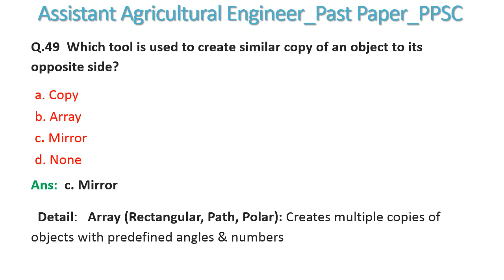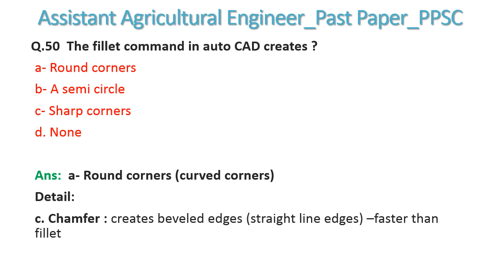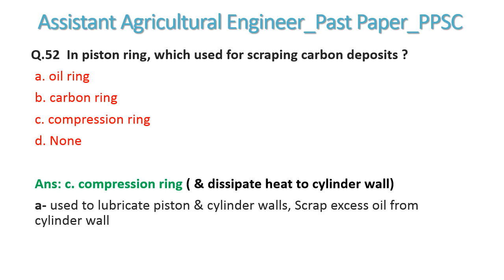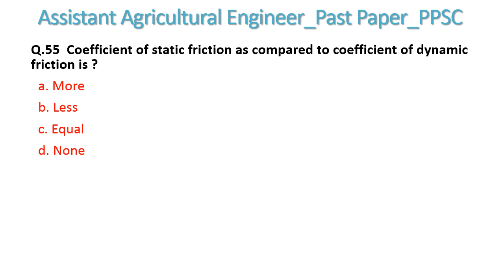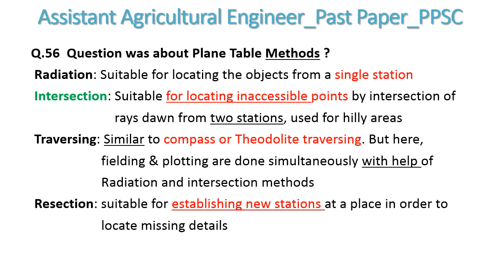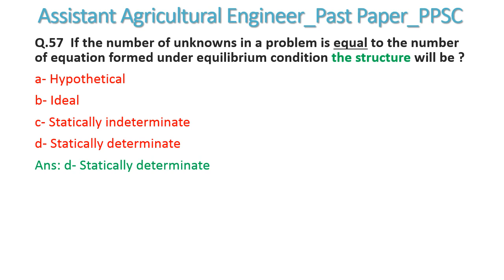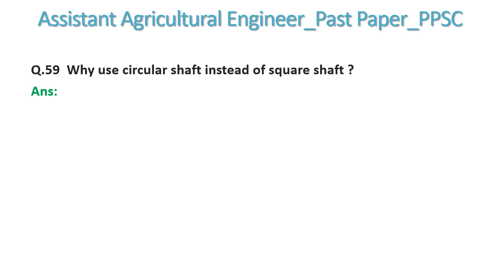Assistant Agricultural Engineer Past Paper Part 5, Held on 15-07-2021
This video is about the Assistant Agricultural Engineer Past Paper.
Important MCQs with short detail.Supportive data for upcoming PPSC Test.